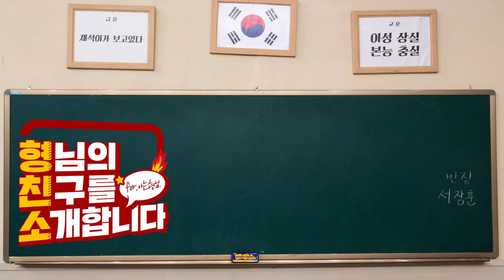[은지 & 유나 CAM] 브레이브걸스 '형친소' 촬영 현장 직캠📷 ※하드털이※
메이킹 지기의 하드를 탈탈 털었습니다.
브레이브걸스 형친소 촬영 현장, 은지 & 유나 CAM 공개⭐

이번 주 토요일 밤 9시
'아는형님' x '브레이브걸스'
‼본.방.사.수‼